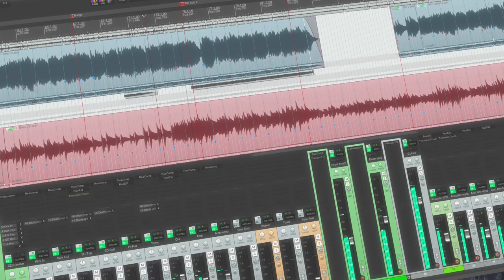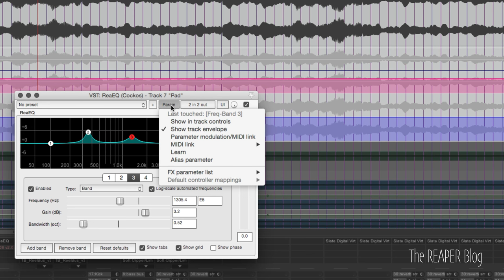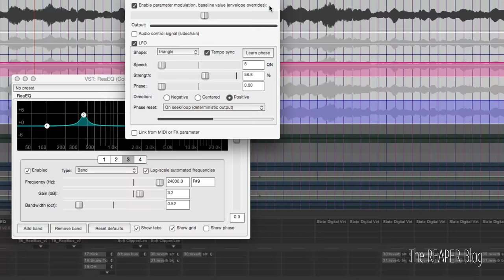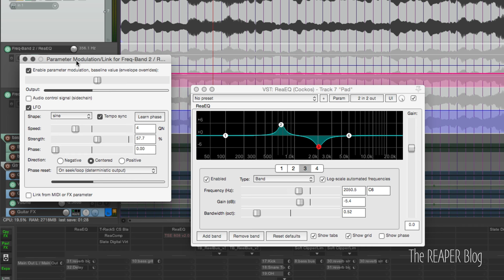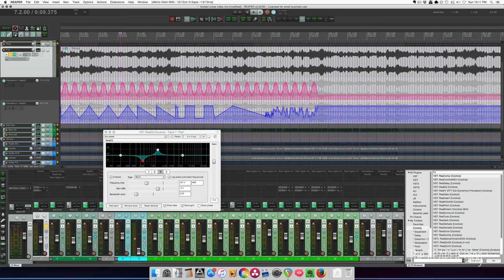How to Write Parameter Modulation to Track Envelopes | REAPER Automation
In this tutorial you will learn how to enable parameter modulation on an effect, how to show an effect parameter's envelope lane, and how to write the modulation into the track.

TLDR;
Show envelopes for parameters
enable parameter modulation and LFO
set track or global automation mode to WRITE
Play project